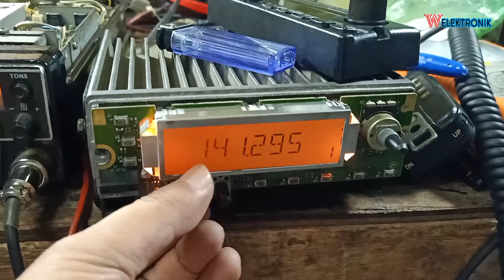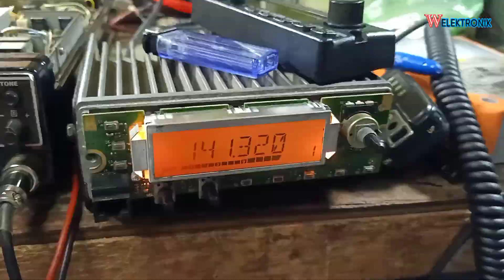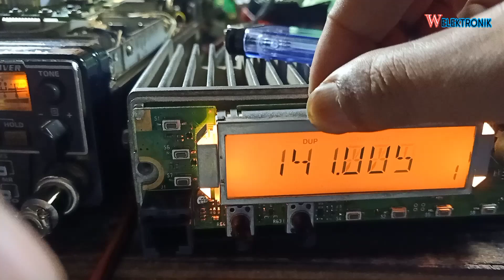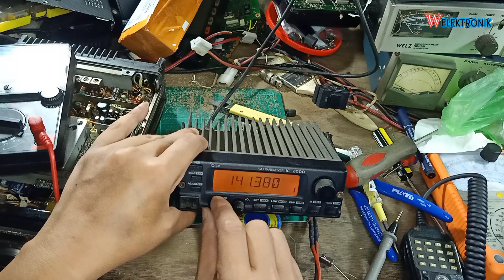memulihkan icom ic 2000 mati total , audio kecil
icom ic 2200h power watt drop recive kurang peka ‎sinyal recive ngaco @W Elektronik

seting adjust power ,seting recive seting sinyal recive

cara reset radio icom ic-2200h
manual do radio icom ic 2200h em portugues
cara setting radio icom ic-2200h
lcd icom ic 2200h
skema icom ic 2200h
instruction manual icom ic-2200h
icom ic 2200h black
jual icom ic 2200h bekas
radio icom vhf base ic 2200h
cara setting icom ic-2200h
como desbloquear rádio icom ic-2200h
radio icom ic 2200h caracteristicas
icom ic 2200h display
icom ic-2200h dstar
icom ic-2200h schematic diagram
icom ic-2200h programming software download
icom ic-2200h programming software download free
manual do icom ic-2200h em portugues
icom ic-2200h manual español pdf
icom ic-2200h for sale
icom ic 2200h gsmarena
icom ic 2200h gsm
icom ic 2200h gaming
icom ic 2200h gun
icom ic 2200h gundam
setting rig icom ic 2200h
icom ic-2200h high power modification
manuale italiano icom ic-2200h
icom ic 2200h jual
icom ic 2200h japan
icom ic 2200h jbl
icom ic 2200h jadul
icom ic 2200h jic
icom ic 2200h jual rig
icom ic 2200h keluaran tahun berapa
icom ic 2200h kelebihan dan kekurangan
icom ic 2200h kamera
icom ic 2200h kain apa
icom ic 2200h keunggulan
icom ic-2200h lcd
icom ic-2200h mic pinout
icom ic-2200h manual pdf
icom ic-2200h modification
manual icom ic 2200h
icom ic 2200h nano
icom ic 2200h new
icom ic 2200h nikon
icom ic 2200h nozzle
icom ic 2200h original
icom ic 2200h olx
icom ic 2200h olx bandung
icom ic-2200h price
icom ic 2200h quartz
icom ic 2200h quad
icom ic 2200h qualcomm
reset radio icom ic 2200h
reset icom ic 2200h
icom ic-2200h specs
software icom ic 2200h
คู่มือ icom ic-2200-t
icom ic-2200h usato
rádio icom ic-2200h 65 watts
icom ic 2200h xl
icom ic 2200h xiaomi
icom ic 2200h xda
icom ic 2200h xs
icom ic 2200h yamaha
icom ic 2200h youtube
icom ic 2200h yang bagus
icom ic 2200h zoom
icom ic 2200h 01
icom ic 2200h 02
icom ic 2200h 00
icom ic 2200h 03
icom ic 2200h 2021
icom ic 2200h 2022
icom ic 2200h 3d
icom ic 2200h 3g
icom ic 2200h 32gb
icom ic 2200h 5g
icom ic-2200h manual
icom ic 2200h 8gb